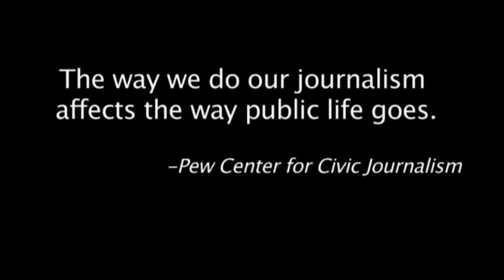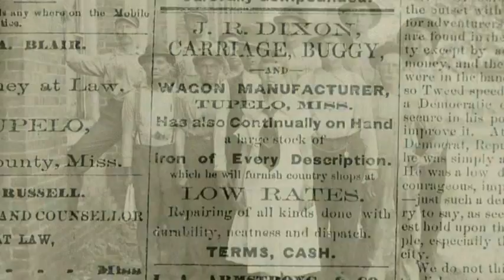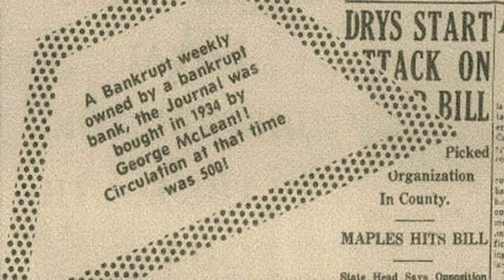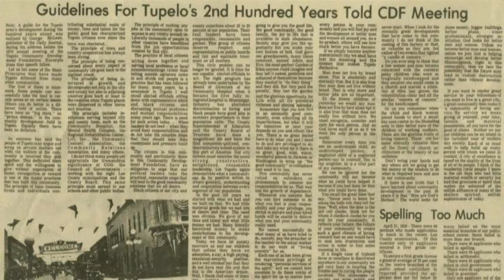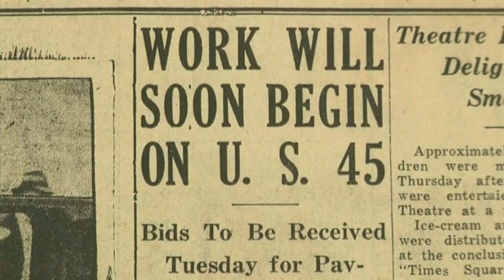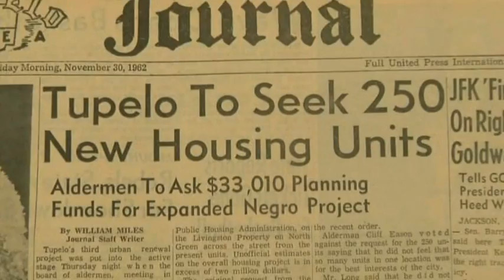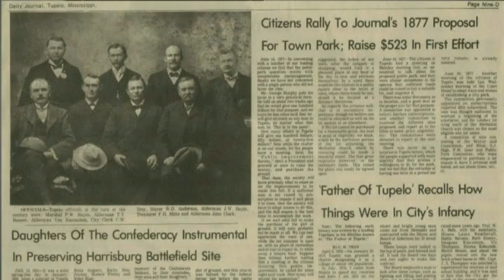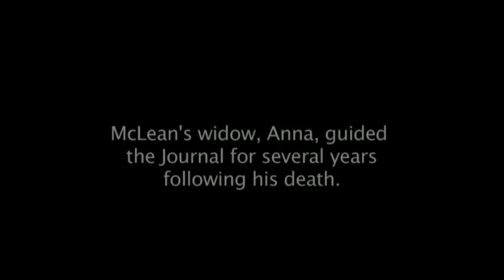Daily Journal History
The Daily Journal's beginnings, history, and purpose are outlined in this narrative, created by students at the University of Mississippi.